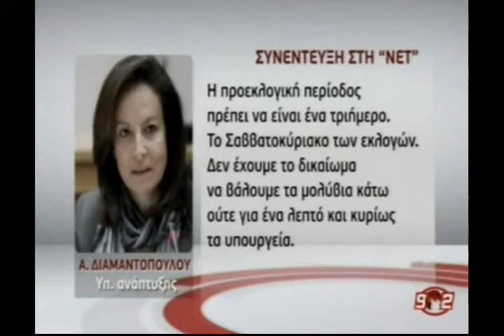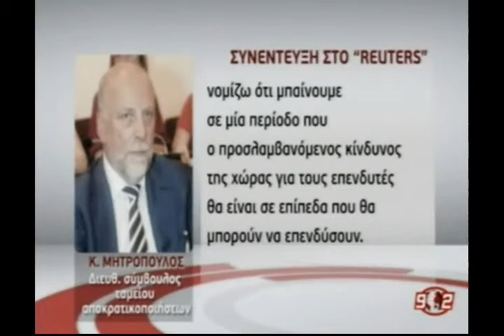Γιατί πρέπει να ψηφίσω ΚΚΕ